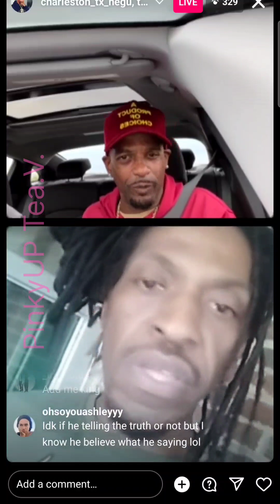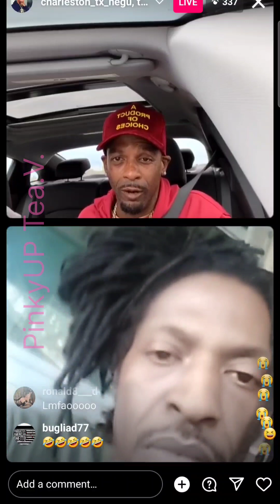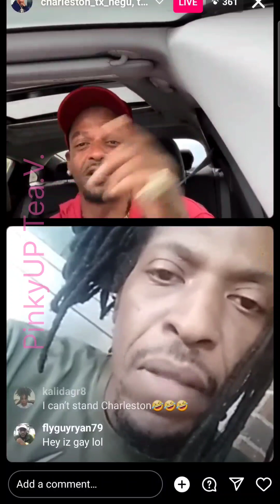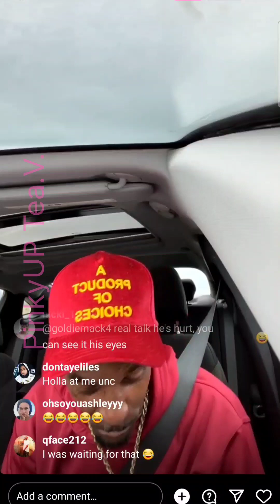Man Cries Out for HELP to Charleston White